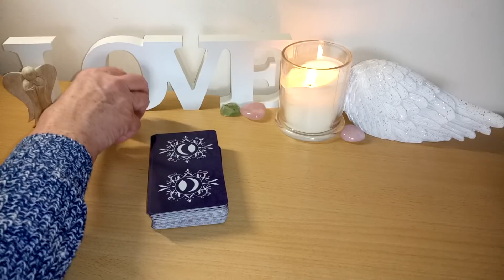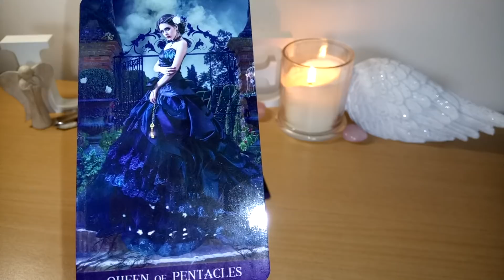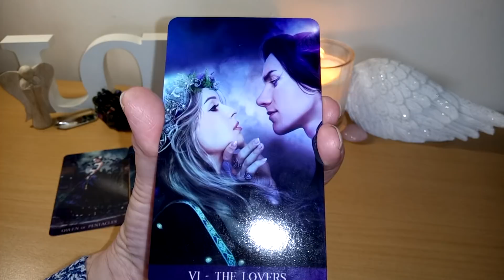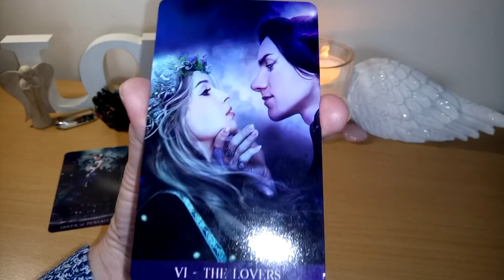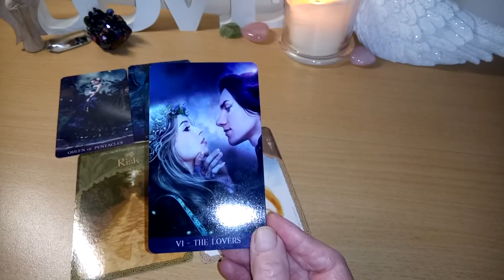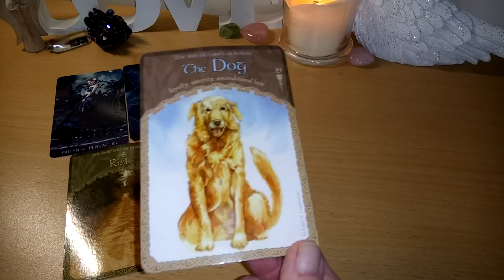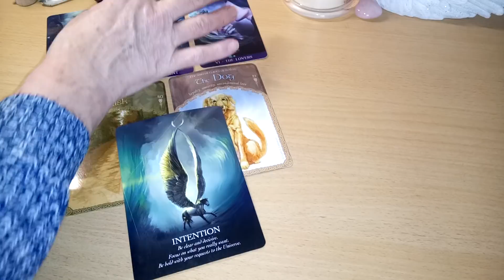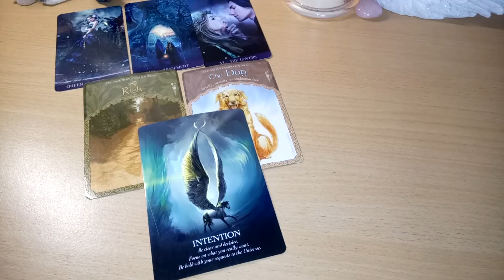Daily Tarot 15th March 2019 ❤️🏔️The power of Love moves mountains 🏔️❤️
Or you can send me a gift from my wish list

Wish List